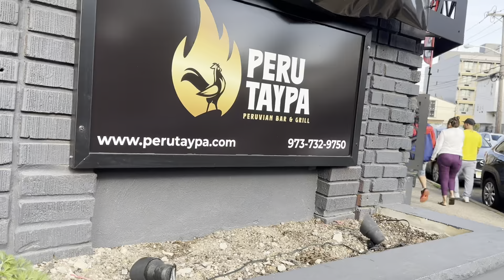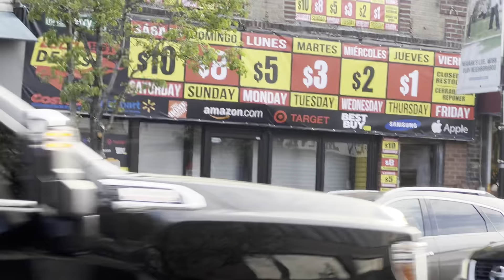30 de abril de 2024